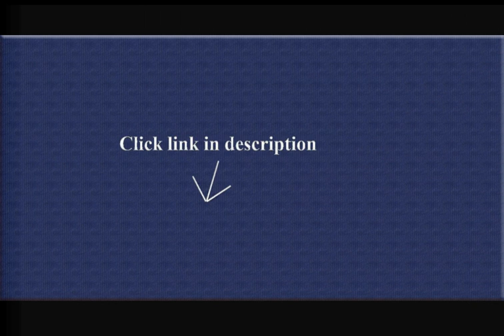Freeman Flooring Nailer